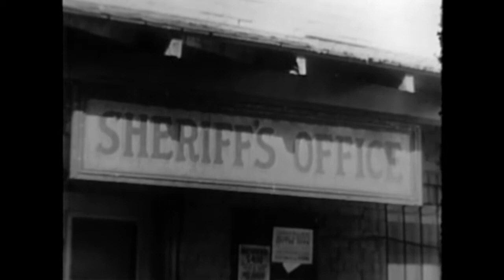The Adventures of Kit Carson - Broken Spur | Episode 22 | WESTERN SERIES | English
The Adventures of Kit Carson - Episode 22 - Broken Spur - After Kit and El Toro are robbed by a pair of crooked deputy sheriffs, the two men ride into town and learn that the sheriff is being forced to cooperate with an outlaw gang.

Broken Spur
Director: John English
Writer: Barry Shipman (original teleplay)
Stars: Bill Williams, Don Diamond, Denver Pyle
Genre: Western
Language: English
Release Date: 27 December 1952 (USA)
Filming Locations: Republic Studios - 4024 Radford Avenue, North Hollywood, Los Angeles, California, USA

Storyline:
"After Kit and El Toro are robbed by a pair of crooked deputy sheriffs, the two men ride into town and learn that the sheriff is being forced to cooperate with an outlaw gang. A group of teenagers and the sheriff's lovely daughter help the heroes eliminate the crooks." Written by David Bassler on IMDb.com

SUPPORT US!

MORE SERIES!